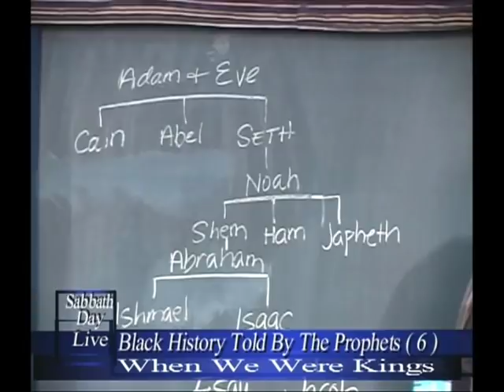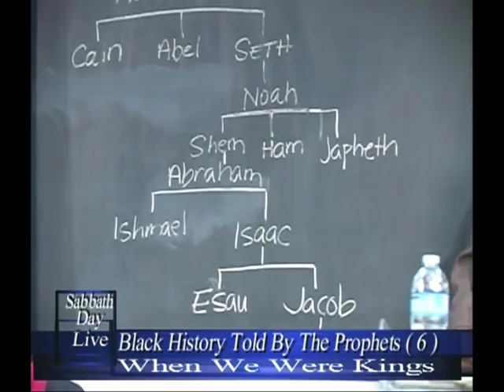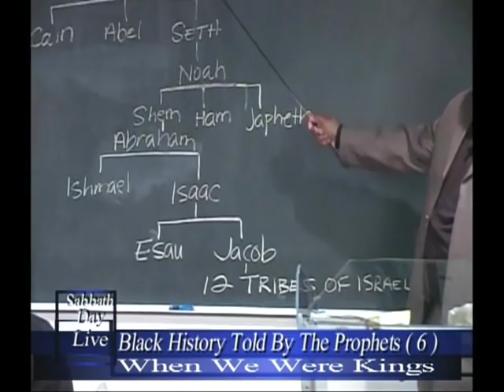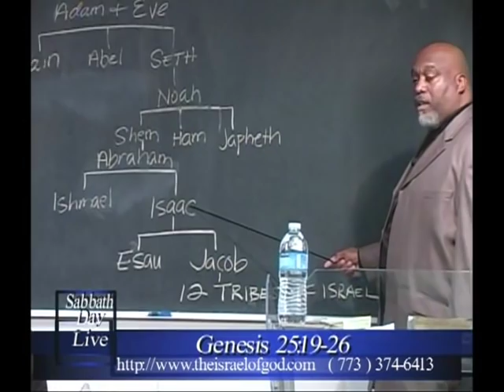The lineage from Adam to the 12 tribes